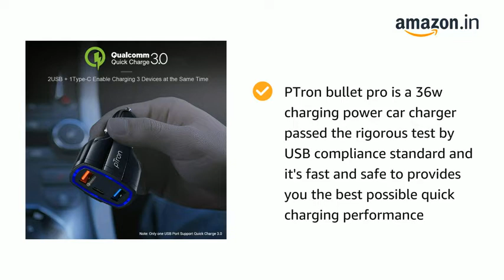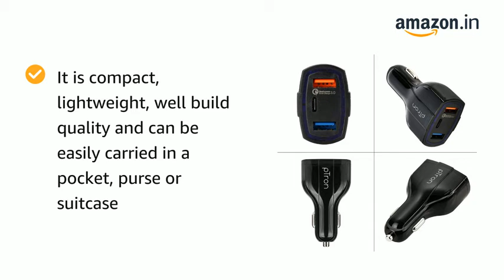PTron Bullet Pro Qualcomm Certified Quick Charge 3 0 Amazon in Electronics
PTron Bullet Pro Qualcomm Certified Quick Charge 3.0, 36W Fast Charging, 3 Port USB Smart Car Charger, Compact, Lightweight, Durable PC Body Car Charger for All Smartphones & Tablets (Black)

PTron bullet pro is a 36w charging power car charger passed the rigorous test by USB compliance standard and it's fast and safe to provides you the best possible quick charging performance
Qualcomm quick charge 3.0 technology charges QC3.0 enabled smartphones up to 80 percent faster, up to 4X faster than standard chargers via USB C or micro USB cable (cables are not included)
You can charge 3 devices simultaneously, it features 2 USB ports, 1 type C port, and 36w device output which is more than enough to charge smartphones or tablets at the same time
With built-in USB type C port, charges all USB-C compatible devices at full speed like Nexus 6P 5X, Samsung Galaxy, LG and even charges your Apple MacBook, New iPad Pro 2018, etc.
It's built-in smart IC chip, ensures complete protection for you and your devices, including over-heating, over-current, high-temperature protection and short-circuit protection
It is compact, lightweight, well build quality and can be easily carried in a pocket, purse or suitcase
Extensive compatibility with USB-C and USB-powered devices including phones, tablets, dash cams, etc